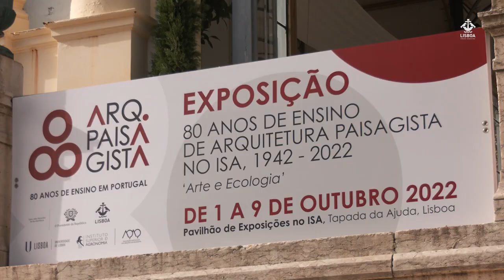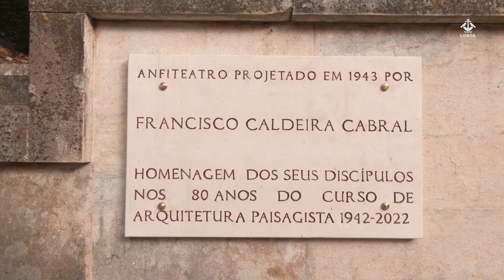Exposição "80 anos de ensino na arquitetura paisagista" no ISA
A exposição tem como principal objetivo celebrar as oito décadas de ensino da arquitetura paisagista em Portugal (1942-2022), prestando tributo a dois docentes do Instituto Superior de Agronomia:
Francisco Caldeira Cabral (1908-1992) e Manuel Sousa da Câmara (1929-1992).

A exposição 80 anos de Ensino da Arquitetura Paisagista em Portugal (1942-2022) – ‘Arte e Ecologia’ decorre de 1 a 9 de outubro de 2022, no Pavilhão de Exposições, ex-libris do ISA da Universidade de Lisboa.

No final, houve uma presentação e prova de vinho
da Tapada Vinum Graecum.